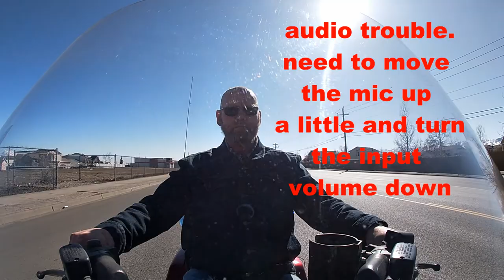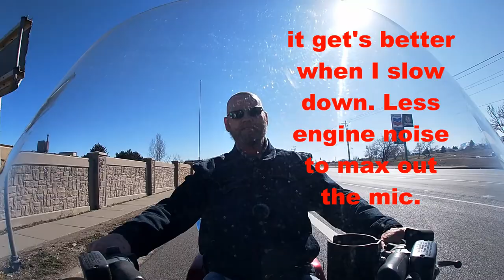let's take a ride on the bike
use this link to get your DenSureFit
You can help the channel buy checking out my teespring store and picking up something.
You can also click this link and donate if you want to help as well.
Panasonic Lumix FZ80 for vlogging. 4k video
((((BEST 4K ACTION CAMERA FOR THE MONEY)))
tri-pod for Phone
Blue Tooth headset